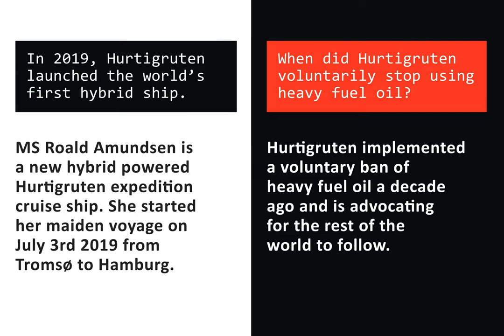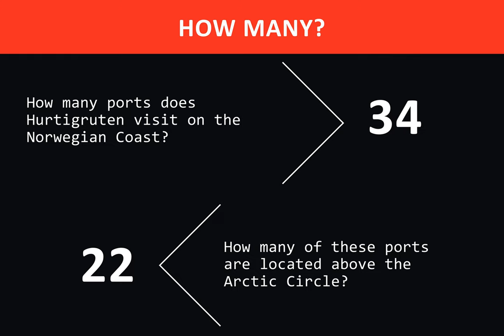Win with Hurtigruten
Enhance your knowledge of Hurtigruten stats and facts to win!